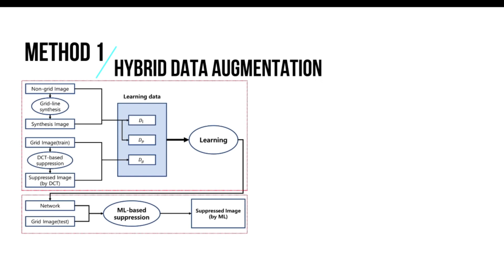X-ray영상에서 Grid Artifact 억제를 위한 소프트웨어 개발 [2020년 1학기 캡스톤디자인 UCC]